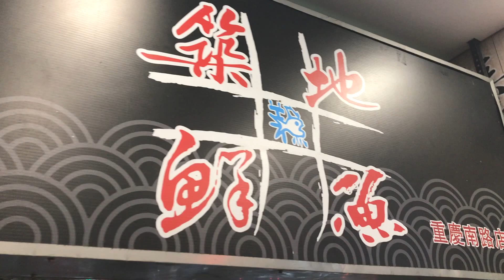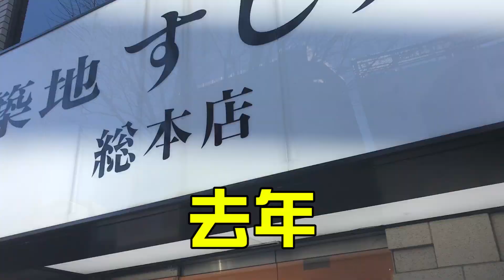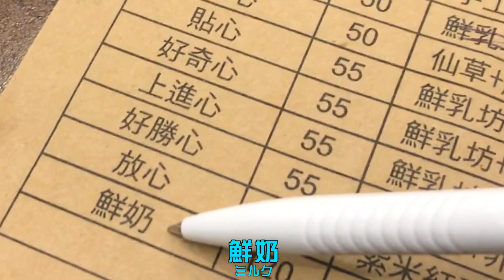日本人來體驗台灣的壽司店！居然配那個飲料一起吃...？【台灣留學Vlog】